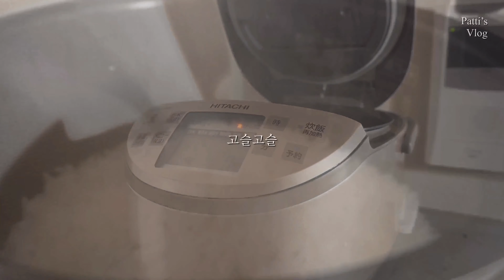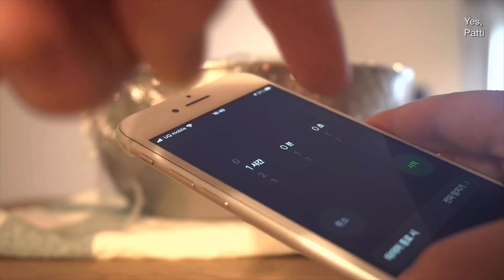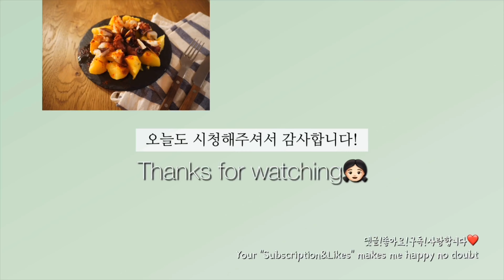[Sub]일본브이로그 Vlog |도쿄 오가는 요코하마 일상|인생 첫 피자만들기 도전|요코하마 블루보틀|집밥기록 매운갈비찜 문어감자 what I eat in a week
영상 업로딩 작업 중인데 비가 어마어마하게 내리는 일본이네요.
벌써 장마가 시작되었다니.

주말 잘 보내고 계시지요?
사회적거리두기가 끝나서 저도 새로운 걸 배워보려고 탐색 중입니다.
온라인 클래스라도 취미로 좋은 활동이 있으면 추천 부탁드립니다.

이번주 영상도 예전만큼 챙겨먹지 않아도 의식의 흐름대로 챙겨 먹었습니다.

레시피 문의주시는 분들이 가끔 계셔서. 가끔^^;;;;
이제부터는 상세설명에 조리법이나 재료를 함께 올리겠습니다.

즐거운 주말 보내시길요.

1. 매운갈비찜 만드는법:
- 주재료: 돼지갈비 1Kg, 대파, 무, 청양고추(고기의 절반 정도)
- 양념재료: 고춧가루3T, 고추장 3T, 간장 3T, 맛술 3T, 설탕 2T, 물엿 1T, 다진마늘 1 1/2T, 후춧가루 조금
- 기타재료: 돼지고기를 초벌로 끓일 때 잡내 제거를 위해 월계수잎 4-5개,통후추 1T, 화이트 와인 또는 소주를 적당량 부어줍니다. 토핑으로 떡이나 대파, 당면, 고구마 등은 선택사항입니다.
- 조리시간: 50분-60분 *돼지고기 핏물 제거 1시간 이상은 별도 소요 시간입니다.
- 조리순서: 돼지고기 핏물제거(1시간 이상)- 돼지고기 초벌 삶기(10분) - 돼지고기 세척 후 끓이기(10분) - 손질한 야채와 양념장 넣고 끓이기(30분 이상) - 먹을 만큼만 다른 팬에 덜어 원하는 토핑을 함께 넣고 졸이기(5-10분)
- 3-4인 분의 양입니다. 세 번 먹을 분량으로 나누어 장기간 보존하실 분은 냉동실에 보관해주세요.

2. 문어숙회 간단 초고추장 만드는법: 고추장: 식초: 설탕= 3:2:1
(다진마늘이나 참깨는 선택사항입니다.)

3. 피자도우 만드는법:
재료:
도우: 강력분 280g, 드라이이스트 1tsp, 설탕 1tsp, 소금 1/2 tsp, 35도 물 130-150ml, 올리브오일 1T/ 토핑: 마르게리따용- 바질잎, 토마토소스, 올리브오일 (생 토마토는 선택사항입니다)
- 조리순서: 도우 재료 섞어 반죽하고 1시간 실온 발효(70-80분)- 중간 확인하고 기포를 빼주면서 반죽해서 다시 실온 발효(15분) - 반죽할 곳에 밀가루를 뿌리고 얇고 넓게 도우를 펴서 토마토소스, 모짜렐라치즈, 바질잎, 올리브오일을 얹어 180-200도 이상 오븐에 10분